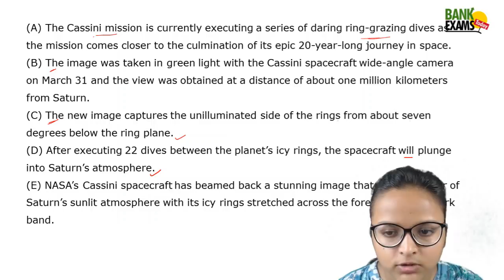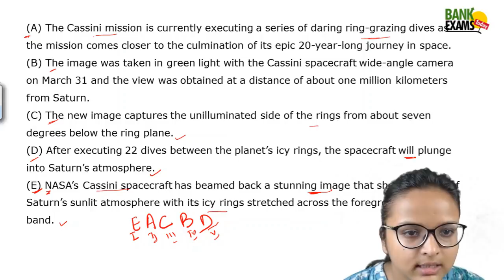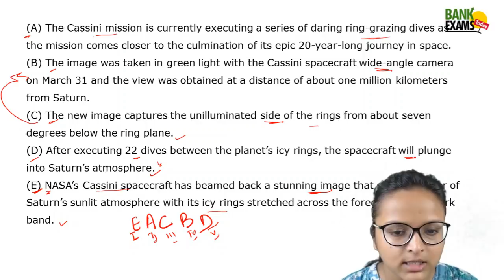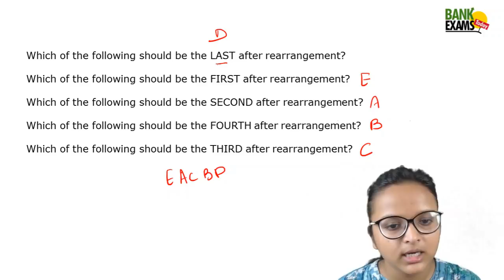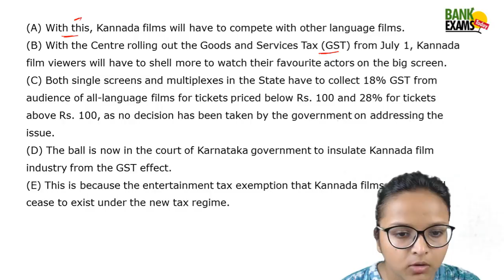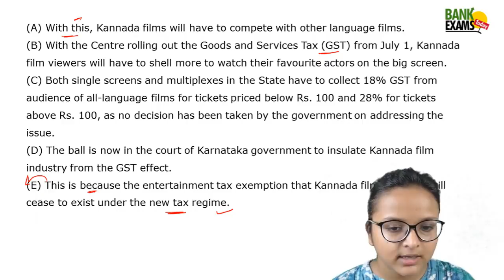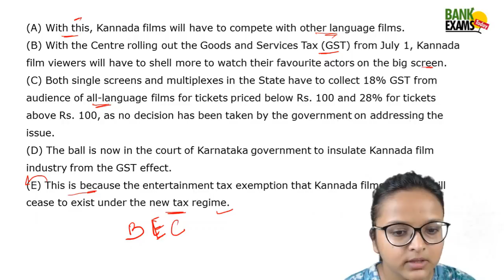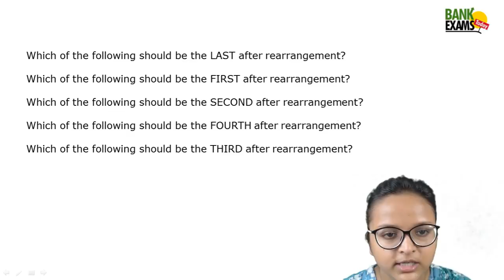Sentence Rearrangement - Mock Test 2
Hi students,
Today I am providing second mock test of Sentence Rearrangements.